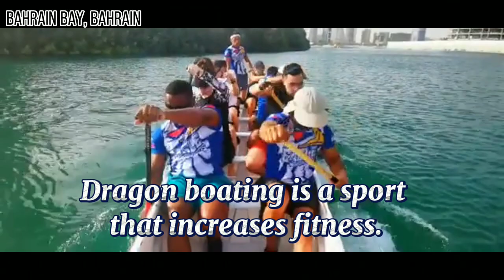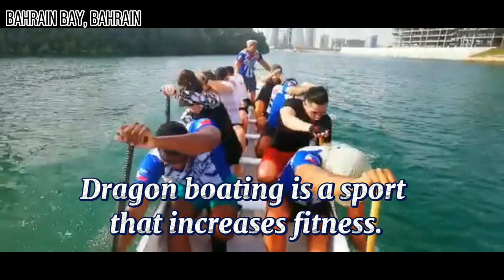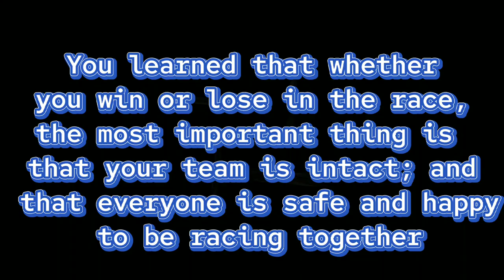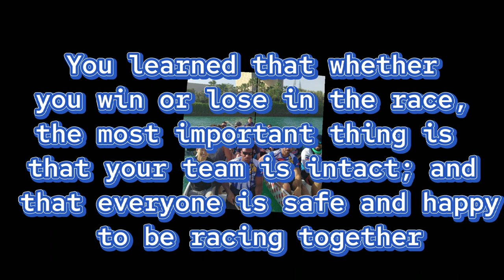DRAGON BOAT TRAINING | RP EAGLE WARRIORS | kotzmel vlog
This channel promoting Sports, fitness and wellness! Sharing my  expertise in swimming,  training, sports activities, nutrition tips and advice. We motivate, encourage, inspire for everyone to stay active, fit,healthy and safety!  we share entertainment how to  make fun and enjoyable your physical activities. plus exciting fitness adventures in the Kingdom of Bahrain and Philippines!